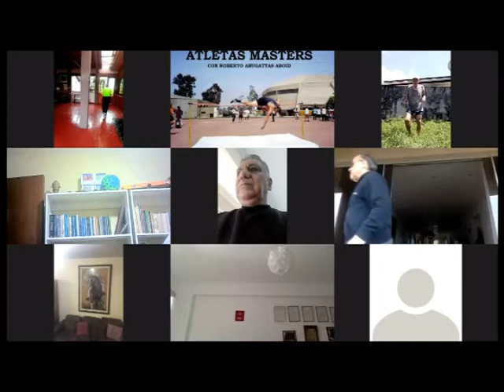REUNION DEL GRIFO CUARENTENA DEL 22 09 2021